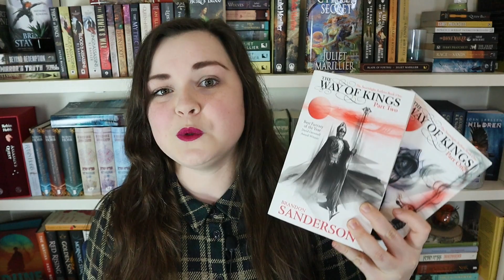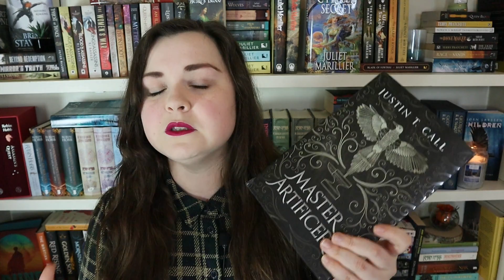My March TBR | The Month Of Tomes 📚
I have quite a bit of big fantasy tomes on my To Be Read pile of March! Some of these are high priority since they are part of a buddy read or readalong, others I hope to get to if I have time. And ofcourse, I NEED TO READ WAY OF KINGS before our meetup at the start of April! 🤩 Let me know what you're reading in March and if you are joining me for any of these in the comments down below!